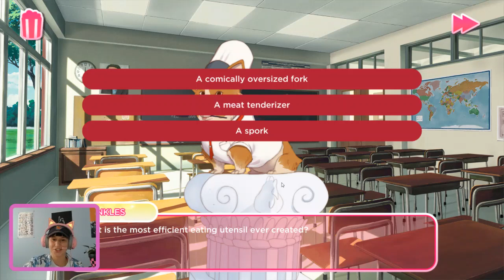Dating Daddy Sanders (1)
Had my mic too close to my mouth and it lagged a bunch but hey this is a learning experience :)